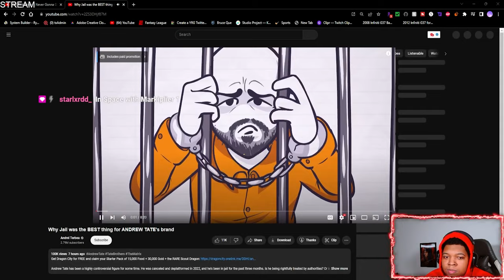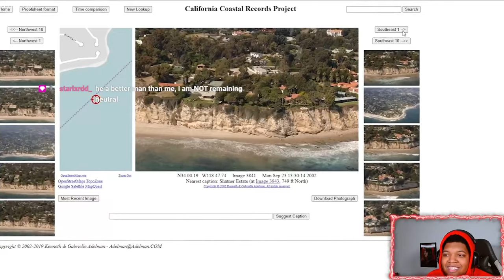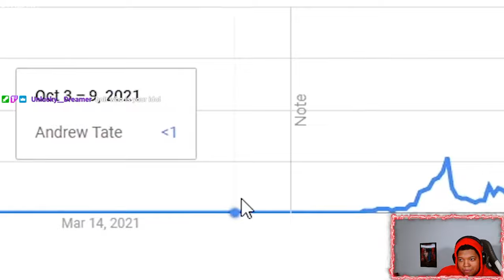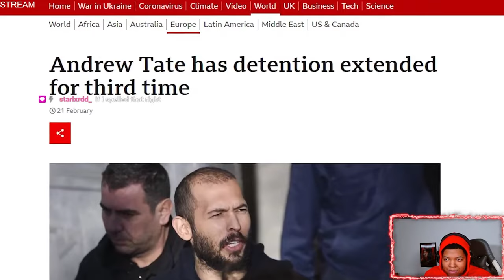Andrew Tate has found a glitch in the Matrix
What is up Boltz Today's video is a reaction to  @andrei  Why Jail was the BEST thing for ANDREW TATE's brand Vid!! At 200 Subscribers we will be doing 2 $50 dollar gift cards Giveaways.